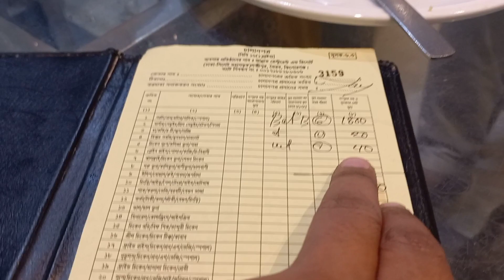সিলেটে এসে নতুন সাথি পেলাম || শ্বশুড় ও শ্বাশুড়ি হঠাৎ রেগে গেল|| New Friend in Sylhet ||Nazmul Bappy